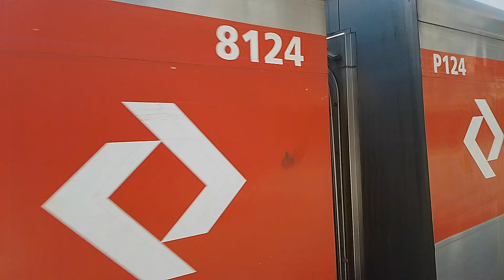CPTM | Série 8000 (S124) Partindo do Brás - L11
Rumo à 500 inscritos!

(262 seguidores)

Siga lá!